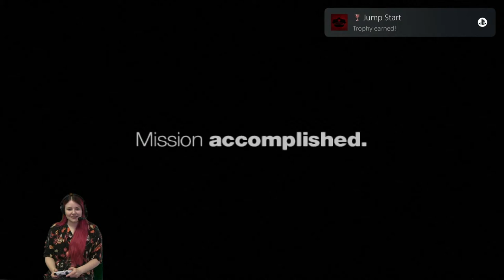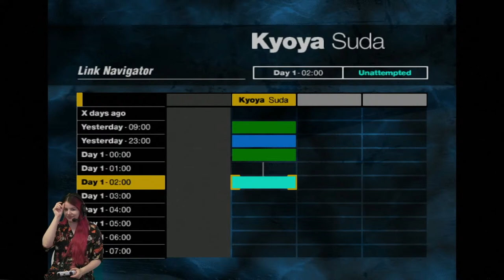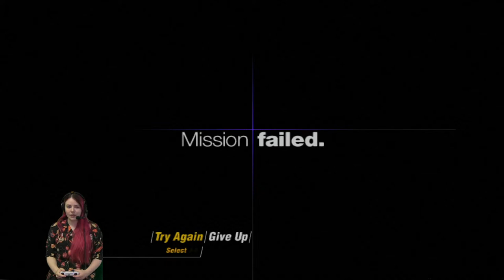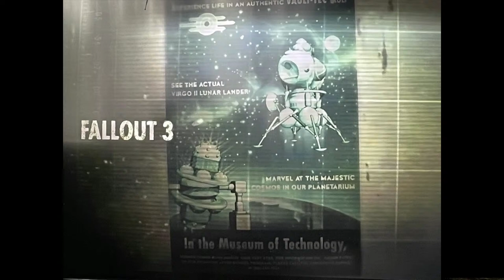New PlayStation Plus Classic Games - Playing PS1 & PS2 Games on PS5!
With the brand new PlayStation Plus service now available in the UK, we can't wait any longer to jump straight in and experience our favourite games all over again! The Access team have each picked one game for today's stream so join us for some nostalgia and colleague banter! You can get involved too - send us screenshots of the games you are enjoying on the service using PSPlusParty!